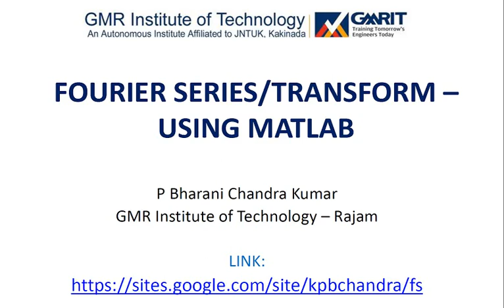Fourier series/transform using Matlab